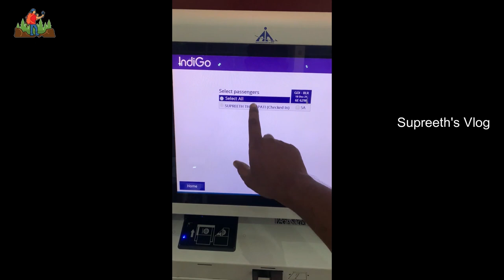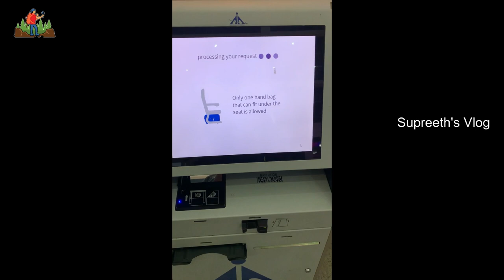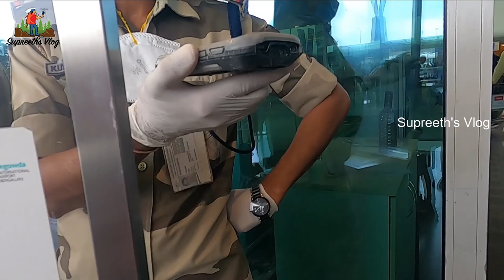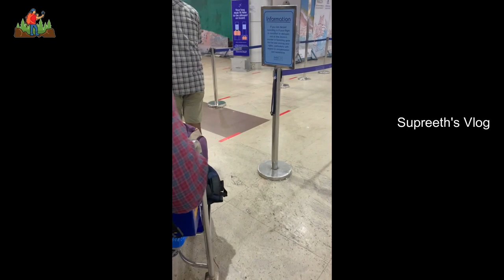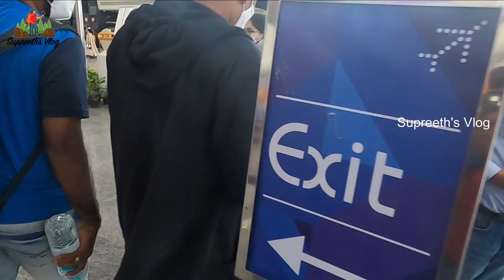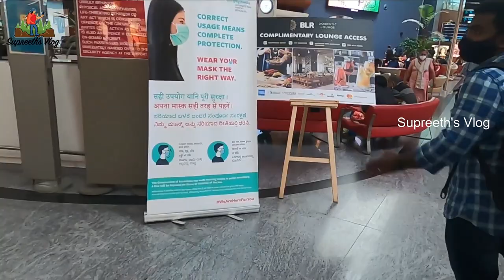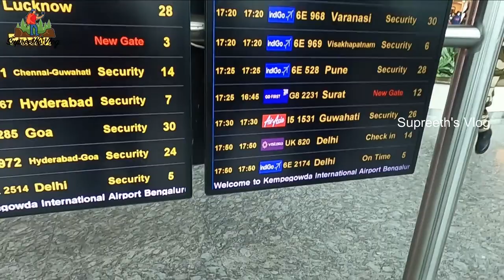How to Board Flight First Time || Supreeth's Vlogs || Telugu Vlogs || Telugu Traveller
The process inside the airport to board the flight and the process of baggage. About the security check also inside the airports